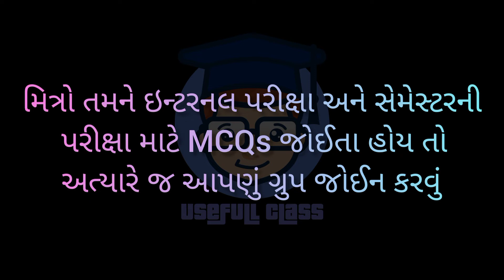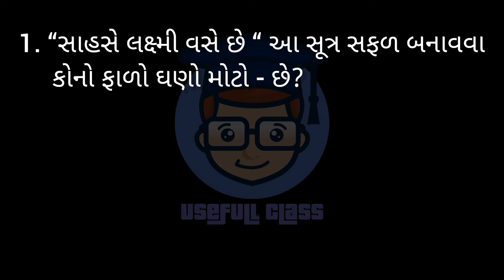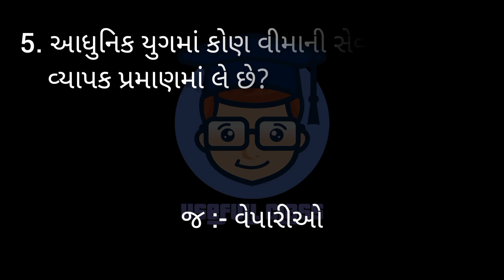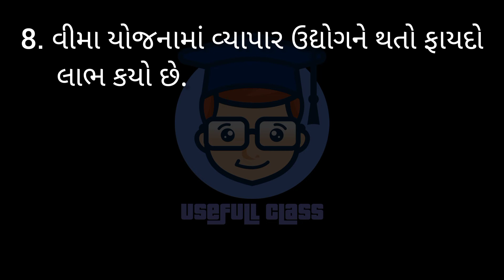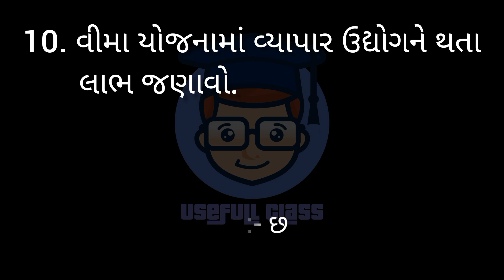BANKING IMP MCQs | PART :- 6 | F.Y.B.COM SEM 1 | VNSGU | USEFULL CLASS